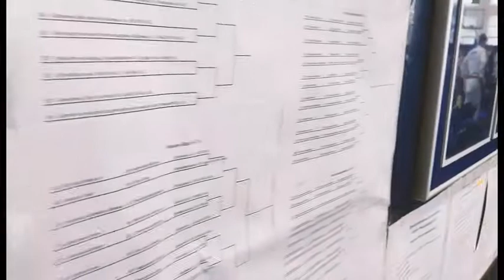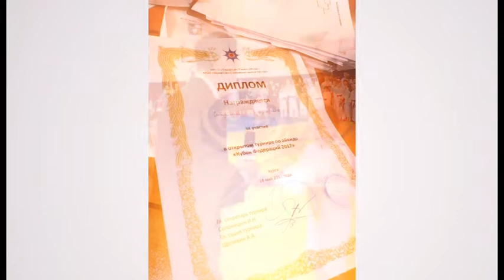Кубок Федераций 2017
Итоговый турнир по Томики айкидо, собравший лучших спортсменов, которые проявили себя в течении учебного года на следующих турнирах:
- Кубок Черноземья
- Зима
- Кубок Белогорья
- Кубок Дракона
- Кубок Невы